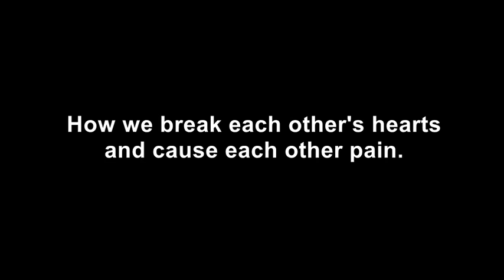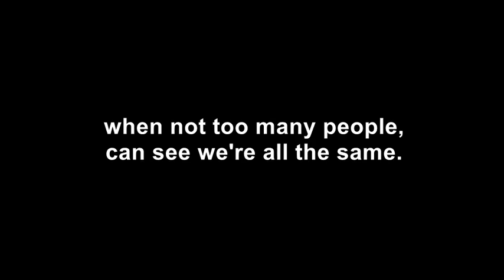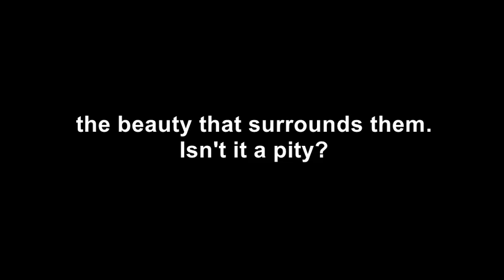ISN´T IT A PITY? George Harrison Cover. Lyrics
Voices, acustic and electric guitars, electric bass and keyboard
by Óscar Perdomo León.
«Isn´t it a pity» es una canción compuesta por George Harrison en 1966, pero publicada hasta 1970 en su álbum «All things must pass». En la grabación original colaboró en la ejecución de la batería su ex compañero Beatle Ringo Starr. También participaron Billy Preston, en el órgano, y Eric Clapton, en la guitarra eléctrica y los coros, entre otros.

La canción ha sido «versionada» por muchos músicos, así como también por aficionados a la música, como yo.

Vale la pena destacar que en el año 2002, en el «Concierto para George», en homenaje a Harrison, cantaron Billy Preston y Eric Clapton una versión muy intensa de esta canción.
ISN´T IT A PITY?
Isn't it a pity? Isn't it a shame?
How we break each other's hearts
and cause each other pain.
How we take each other's love,
without thinking anymore.
Forgetting to give back.
Some things take so long,
but how do I explain,
when not too many people,
can see we're all the same.
And because of all the tears,
their eyes can't hope to see
the beauty that surrounds them.
El Salvador,
Central America.
May 2014.